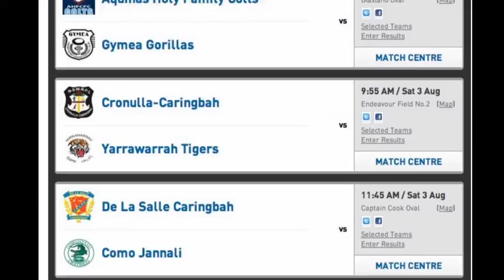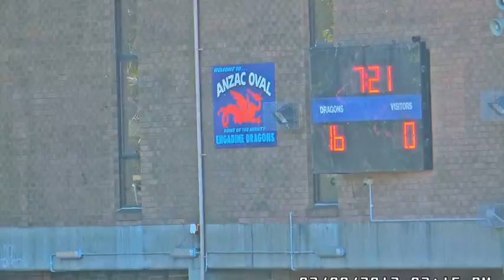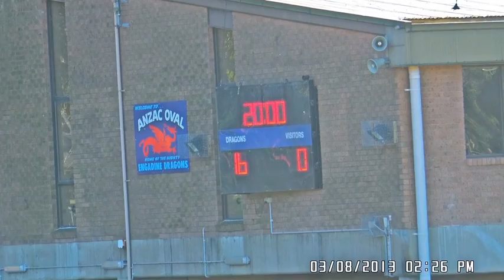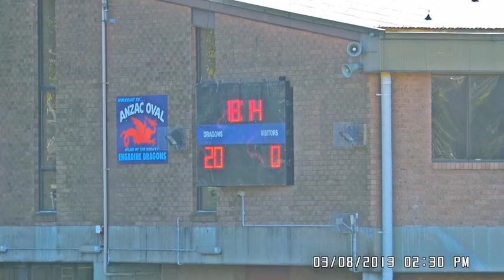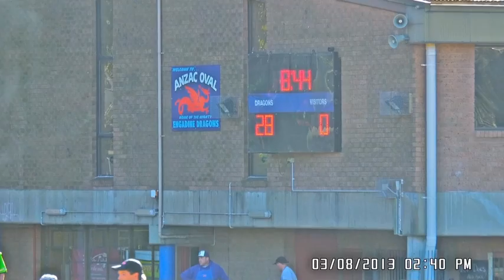Sutherland Cronulla JRL Round 15- Under 11 Dragons vs Bosco